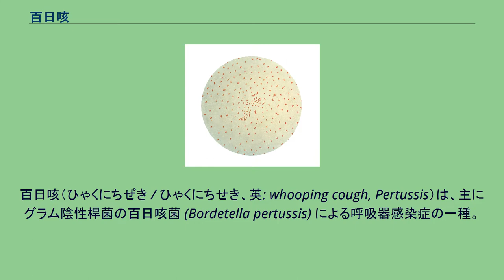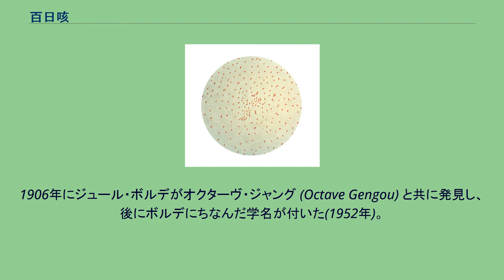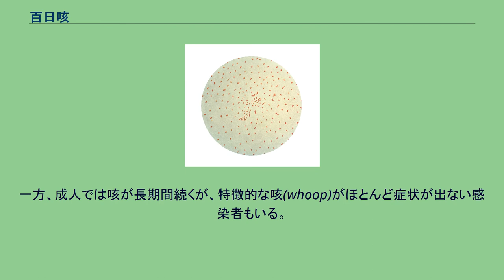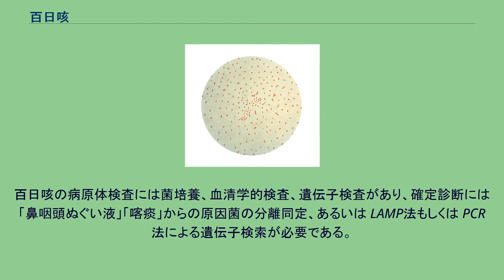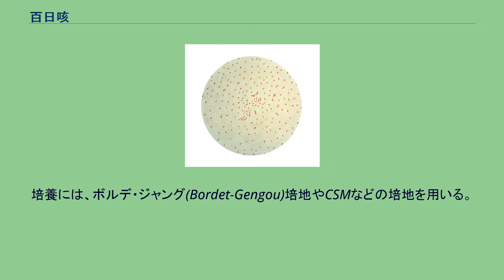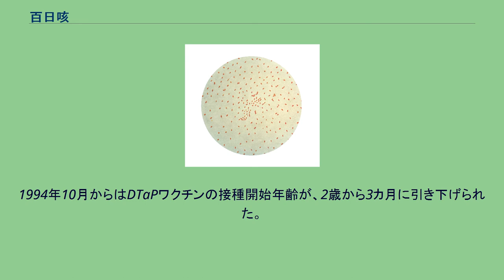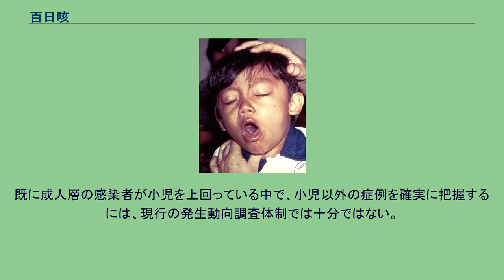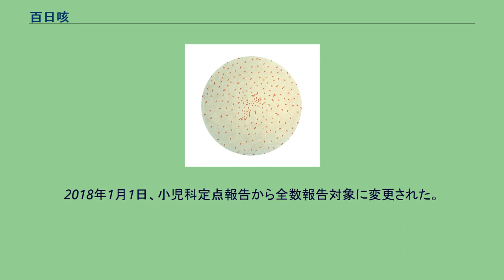百日咳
百日咳（ひゃくにちぜき / ひゃくにちせき、英: whooping cough, Pertussis）は、主にグラム陰性桿菌の百日咳菌 (Bordetella pertussis) による呼吸器感染症の一種。
特有の痙攣性の咳発作を特徴とする急性気道感染症である。
百日咳ワクチンで予防可能な小児疾患であるにも係わらず、発病率が上昇している唯一の疾患である。
1歳以下の乳児は重症化しやすく、6カ月以下では死亡の危険性が高い。
1990年代以降、先進国での感染者数は増加傾向で、発症者の30%は成人である。
感染力が強く、患者との濃厚接触者の80%ほどに感染する。
WHOの発表では、世界の患者数は年間1,600 万人で。
約70%は5歳未満の幼児で、特に6カ月未満が 38%。
1歳未満の小児の死亡率は約1 - 2%で、生後1カ月間が最も高い。
世界的に存在している感染症で予防接種を受けていない人々と免疫が減衰した人の間で、地域的な流行が2 - 4年毎に起きる。
一年を通じて発生が見られるが、春が多い。
予防はワクチンによるが、獲得した免疫は約4 - 12年間で減衰し感染を防ぐことが出来ない状態まで低下する。
世界的に成人の感染者数が増加しているが、これは子供のワクチン接種を親が拒否し免疫を獲得していない為である。
更に免疫を持たない青年・成人層・不顕性感染者が病原巣（感染源）になっていると指摘されている。
このように、ワクチン不摂取者およびワクチンによる免疫獲得者の成人層で免疫が減衰した集団が病原巣になる現象は、水痘・帯状疱疹ウイルスや風疹ウイルスなどの感染症でも報告されている。
痙咳期の3週目以降の患者は感染源とならない。
百日咳による人口10万あたり障害調整生命年(2004年) No data Less than 50 50–100 100–150 150–200 200–250 250–300 300–350 350–400 400–450 450–500 500–550 More than 550 百日咳発生データベース 百日咳菌 グラム陰性桿菌の による飛沫感染。
1906年にジュール・ボルデがオクターヴ・ジャング (Octave Gengou) と共に発見し、後にボルデにちなんだ学名が付いた(1952年)。
Bordet-Gengou bacillus; bacillus of Bordet and Gengouとも呼ばれる。
菌の大きさは 0.2〜0.5 × 0.5〜1.0 μm のグラム陰性短桿菌で、偏性好気性で鞭毛はなく非運動性である。
線維状血球凝集素(FHA)、パータクチン（69KD 外膜蛋白）、凝集素（アグルチノーゲン2.3）などの定着因子と百日咳毒素(PT)、気管上皮細胞毒素、アデニル酸シクラーゼ、易熱性皮膚壊死毒素などの物質が病原性に関与している。
このうち、百日咳毒素はGタンパク質αサブユニットのうちGiをADPリボシル化することで、細胞毒性を発揮する。
小児は重症化しやすい。
一方、成人では咳が長期間続くが、特徴的な咳(whoop)がほとんど症状が出ない感染者もいる。
パラ百日咳は臨床的に百日咳と区別できないが、比較的軽症で致死率は低い。
この病気は回復までに約3ヶ月を要し、通常7-10日間程度の潜伏期間を経て発症する。
カタル期 : 約2週間持続、初期は軽く風邪症候群のような症状。
痙咳期 : 約2-3週間持続、次第に特徴的な発作性痙攣性の咳（痙咳）となる。
回復期 : 約2 - 3週間以上持続、激しい発作は次第に減衰。
咳発作は夜間が起こりやすく、24時間で平均15回程度。
発作時には嘔吐、チアノーゼ、無呼吸、顔面紅潮・眼瞼浮腫（百日咳顔貌）、咳による呼吸困難からの低酸素症により脳、眼、皮膚、粘膜への出血症状が見られ、尿失禁、肋骨骨折、臍ヘルニア、直腸脱、失神も見られる。
発作による体力消耗は激しく、不眠や脱水、栄養不良等が著しい場合は入院治療が必要。
合併症は、脳炎、気管支肺炎、中耳炎。
咳症状の回復までに約3ヶ月を要する。
主要な経過は小児と同等であるが、ほとんどが軽症であるため見逃され易い パラ百日咳は培養または蛍光抗体法により鑑別する。
百日咳の病原体検査には菌培養、血清学的検査、遺伝子検査があり、確定診断には「鼻咽頭ぬぐい液」「喀痰」からの原因菌の分離同定、あるいは LAMP法もしくは PCR法による遺伝子検索が必要である。
カタル期および痙咳期早期症例の80-90%が百日咳菌陽性となるが、実際には菌の分離同定は困難なこ...